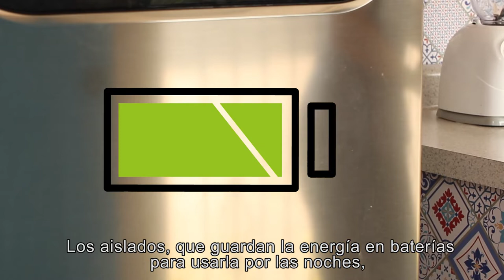Pueblito Solar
¿Qué pensarías si te decimos que  ya puedes generar tu propia energía eléctrica, recibir un ingreso extra por esto y además ayudar al planeta a reducir los gases de efecto invernadero?
Esto es posible gracias al uso de energías renovables como son los techos solares y lo mejor es que ya están a nuestro alcance.
¡Exige tu derecho al sol para generar energía eléctrica!
En este video te contamos cómo funcionan.